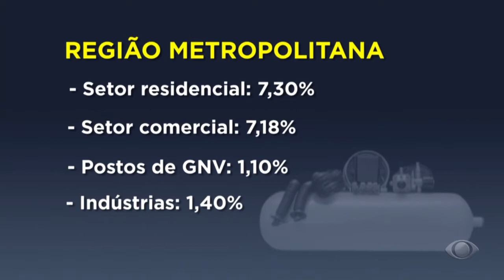Kit Gás: justiça autoriza aumento do preço do gás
Vem aí o reajuste no valor do gás. O novo preço já começa a valer nesta quarta-feira